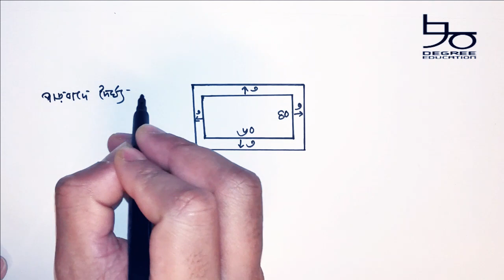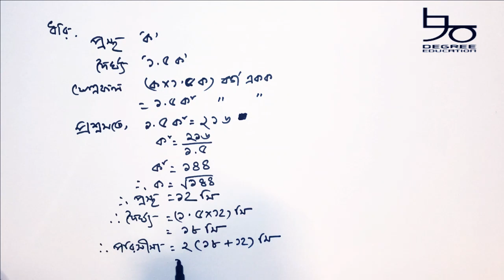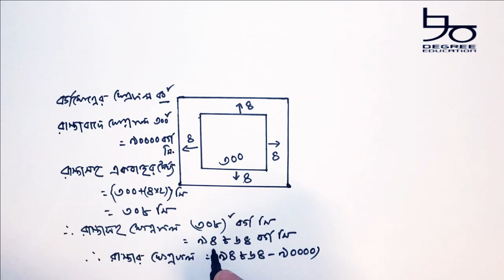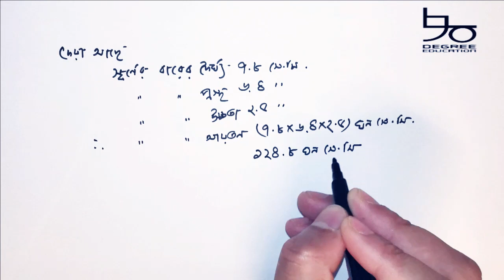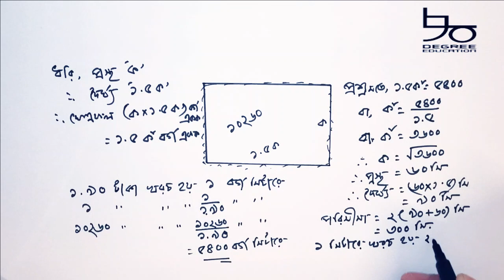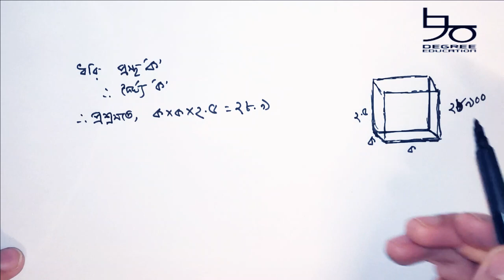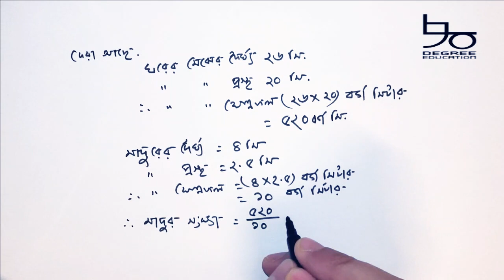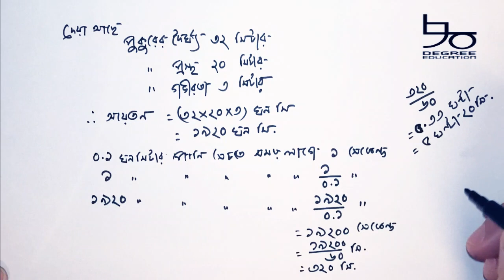৮ম শ্রেণির গণিত ৩য় অধ্যায় সম্পূর্ণ সমাধান|পরিমাপ|Class 8, JSC Math Chapter 3|Measurement|জেএসসি গণিত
Content: Class 8 Math Chapter 3 (Complete)

জেএসসি, জেডিসি ও অষ্টম শ্রেণির গণিত অধ্যায় ৩ এর সম্পূর্ণ সমাধান রয়েছে আজকের ভিডিওতে। তৃতীয় অধ্যায়ের পরিমাপ নিয়ে আলোচনা করা হয়েছে-
আয়তাকার ক্ষেত্রের ক্ষেত্রফল নির্ণয়ের নিয়ম, রাস্তার ক্ষেত্রফল নির্ণয়ের নিয়ম, ত্রিভুজের ক্ষেত্রফল নির্ণয়, বর্গক্ষেত্রের ক্ষেত্রফল নির্ণয়, ত্রিভুজাকৃতি সম্পর্কিত সমস্যা সমাধান, চতুর্ভুজাকৃতি সম্পর্কিত সমস্যা সমাধান, ঘন সম্পর্কিত সমস্যা সমাধান, ত্রিমাত্রিক বস্তুর আয়তন নির্ণয়, ঘন করার নিয়ম সহ আরও অনেক। ভিডিওটি গণিতের বেসিক বা সাধারণ জ্ঞান বৃদ্ধি সহ সকল ধরনের চাকরির নিয়োগ পরিক্ষা ও বিসিএস এর জন্য খুবই গুরুত্বপূর্ণ।

Class 8 math chapter 3 complete solution is here!! JSC and JDC candidates will get to know how to- solve triangular object related problem, solve rectangular object related problem, area of anything rectangular, find area of roads, find area of a triangle, find volume of a three-dimensional object, follow shortcut way to do cube etc. after watching this video. This basic mathematics video is important for JSC, BCS and all kind of Job candidates.

video te ache- ayoto khetrer khetrol nirnoy korar shohoj niyom, rastar khetrofol nirnoy korar niyom, trivujer khetrofol nirnoy, trivujer shob dhoroner somadha, choturvujer shob shomoshshar shomadhan, ghono bostur ayoton, ghono bostu shomporkito shomoshsha shomadhan shoho porimap niye bistarito alochona.